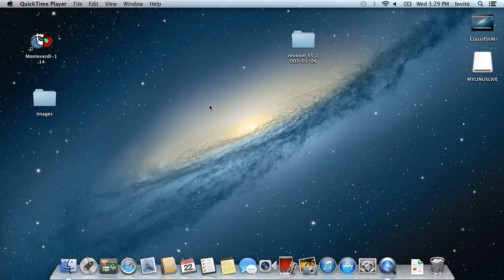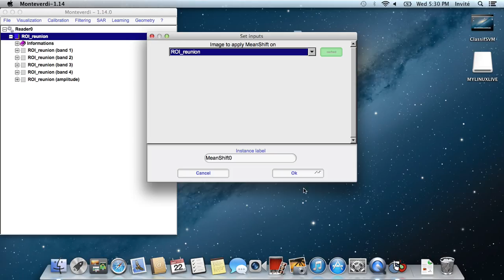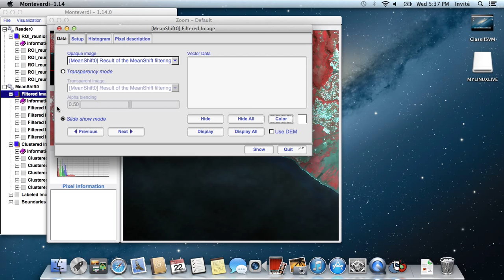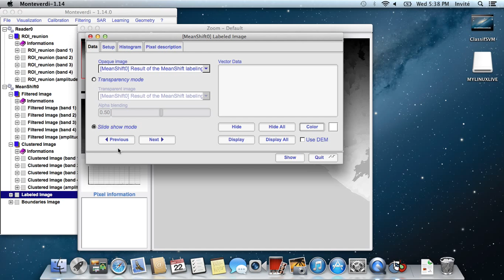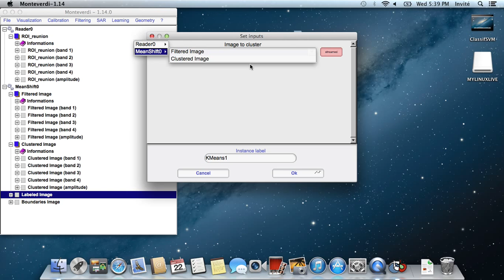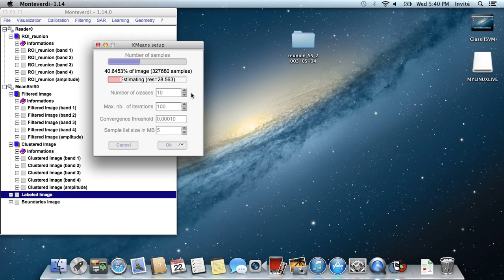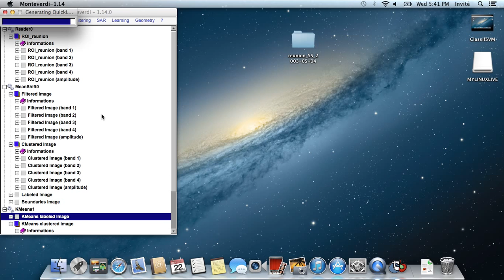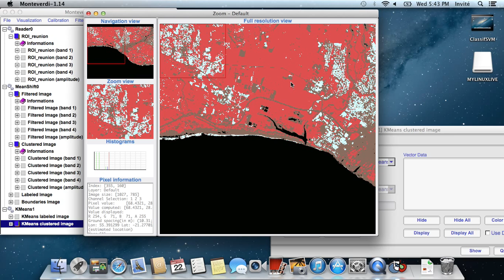Segmentation d'images avec Monteverdi (ancienne version)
Présentation du module de segmentation Mean-Shift dans OTB Monteverdi